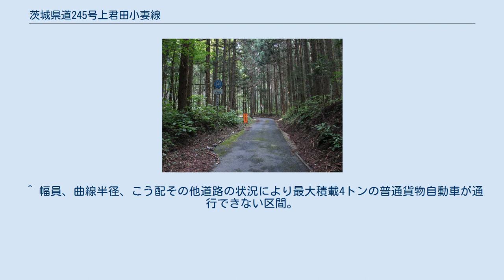茨城県道245号上君田小妻線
高萩市上君田（2012年9月） 茨城県道245号上君田小妻線（いばらきけんどう245ごう かみきみだこづません）は、茨城県高萩市上君田から常陸太田市小妻町に至る一般県道である。
 高萩市大字上君田地内の茨城県道227号上君田大能線分岐を起点に西に向かい、常陸太田市小妻町の国道349号交点を終点とする東西に連絡する一般県道である。
 阿武隈山地のほぼ中央を抜ける山道であり、全線を通して道幅が狭く、見通しが良くないので、通行には注意を要する。
 道幅は全線を通して1車線程しかなく対向車とのすれ違いが困難である。
通行車両の制限は特に設けられていないが、現実的には大型車が通行出来るほどの幅員はない。
本路線の西側にあたる常陸太田市内の8.1kmの区間は、連続雨量200ミリになると通行止めとなり、降雪時はチェーン規制がかかる。
沿線は集落民家がない人気のない薄暗い山中の道路であり、交通量はほとんど無い。
 阿武隈山地の南部域を東西に縦断する。
東側の高萩市側は比較的なだらかな地形であるのに対し、西側の常陸太田市側は高低差が大きくてカーブも多く、道路脇は落石もあるむき出しの岩が露出する崖がある。